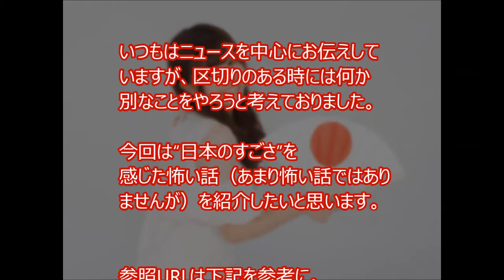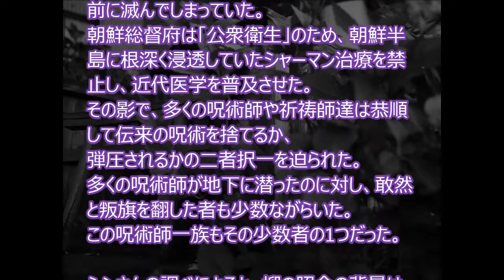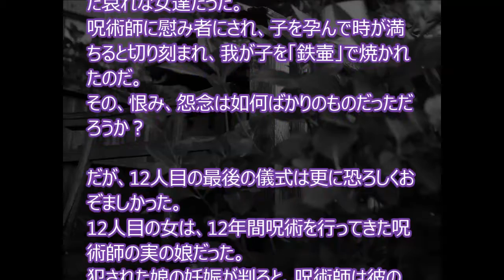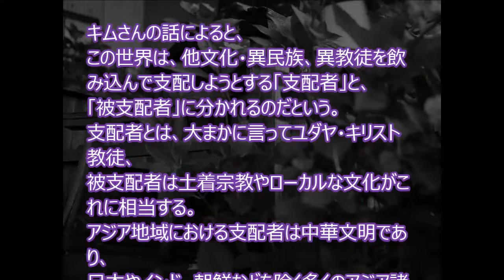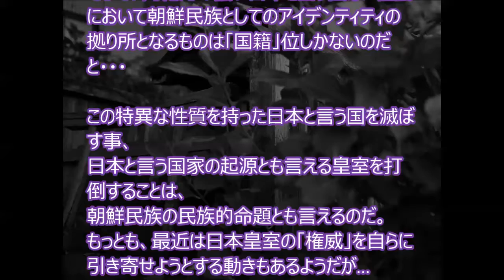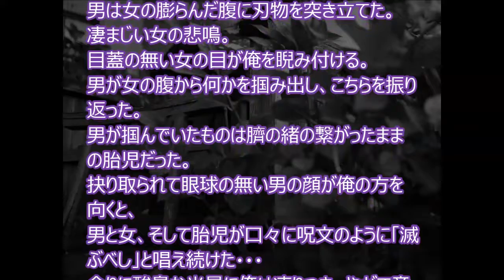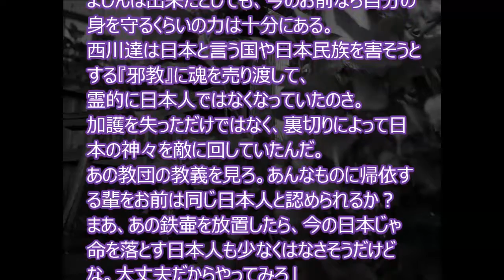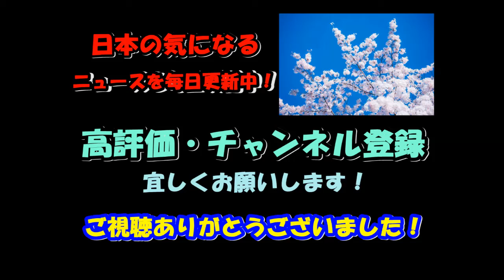日本人が見るべき必須の洒落怖… 祟られ屋シリーズから「呪いの器」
「呪いの器」
日本国内には、いたる所に神社や祠がある。
その中には人に忘れ去られ、放置されているものも少なくない。
普通の日本人ならば、その様な神社や祠であっても、敢えて犯す者はいない。
日本人特有の宗教観から来る「畏れ」が、ある意味DNAレベルで禁忌とするからだ。
かかる「畏れ」は、異民族、異教徒の宗教施設に対しても向けられる。
また、このような「畏れ」や「敬虔さ」は、多くの民族に程度の差はあれ、
共通するものである。

しかし、そういったものに畏れを感じずに暴いたり、
安置されている祭具などを盗み出す者たちがいる。
その多くは、日本での生活暦の浅いニューカマーの韓国人達だ。

詳しい事は判らないが、朝鮮民族は単一民族でありながら
「民族の神」を持たない稀有な存在だという。
神を持たないが故に、時として絶対に犯してはならない神域を犯してしまう。
「神」の加護を持たない身で神罰を受け自滅して行く者が後を絶たないということだ。

神社
神社 音楽
神社 音楽 ダウンロード
神社 音楽 楽器
神社アレンジ
神社アレンジ コメ付き
神社アレンジ ポケモン
神社アレンジ メタル
神社アレンジ 作り方
神社アレンジ メドレー
神社 bgm
神社閉店の日
神社閉店の日 コメ
神社閉店の日 バトル
神社閉店の日 意味
神社閉店の日 ユンピョウ
神社閉店の日 マイケミ
神社閉店の日 クォラ
神社閉店の日 bgm
神社 参拝 作法
神社 参拝 作法 玉串
神社 不思議
神社 不思議現象
神社 不思議な写真
神社 不思議体験 まとめ
神社 不思議な話
神社 不思議な体験
神社 不思議体験談
神社 不思議体験
神社百景
神社百景 grace of japan
神社百景 再放送
神社百景 動画
神社百景 dvd
神社の作り方
神社の作り方マインクラフト
神社の作り方マイクラ
神社 結婚式
神社 結婚式 流れ
神社 結婚式 外国人
神社 結婚式 音楽

【関連動画】

【海外の反応】「まるで天国に続いてそう」 日本の神社の異世界感が海外ネットで話題に!!

【海外の反応】「神秘的過ぎて怖い…」日本神社の存在感が世界中を圧倒！その別格すぎる美しさに外国人から感動と驚愕の声